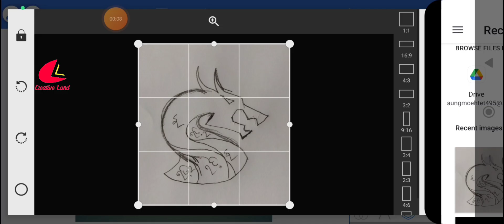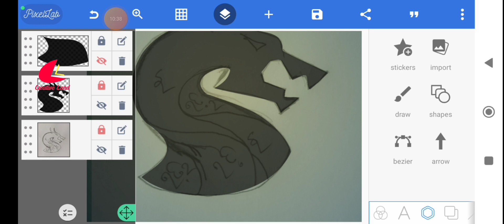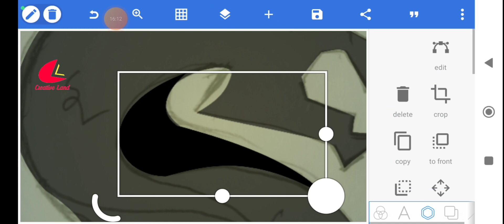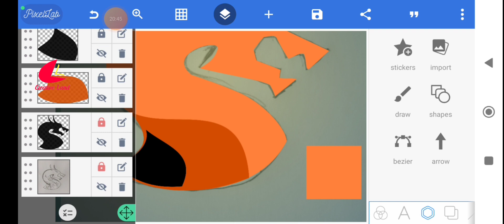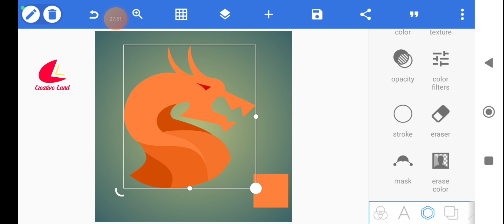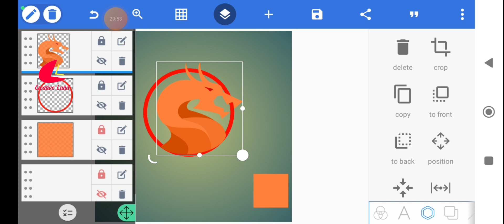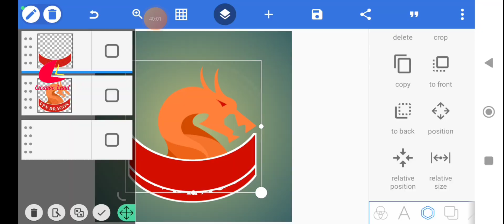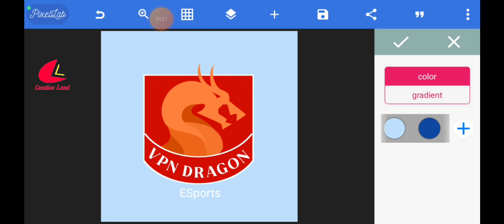Mascot Logo Create with PixelLab